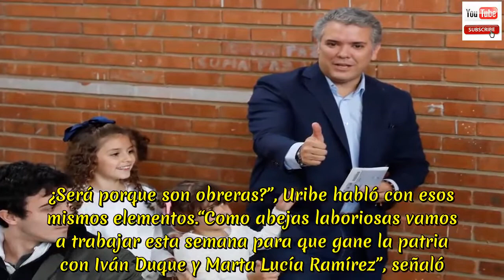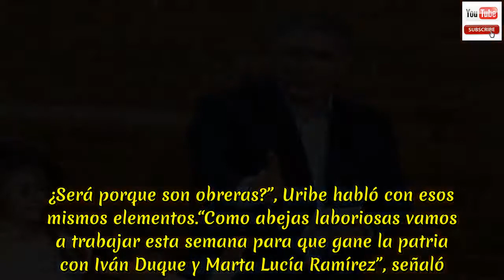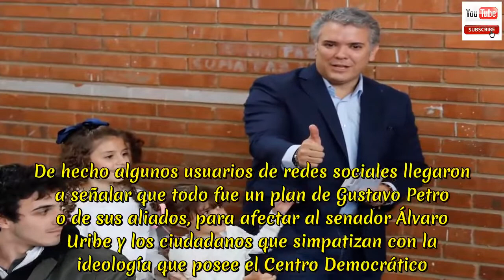Uribe a Petro: vamos a trabajar como abejas laboriosas para que gane Duque !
Uribe a Petro: vamos a trabajar como abejas laboriosas para que gane Duque.El senador del Centro Democrático así respondió a la polémica de las abejas petristas. Fiel a su estilo de responder a todas las polémicas que se generan a su alrededor, el senador Álvaro Uribe Vélez se refirió este lunes acerca de la polémica por las supuestas “abejas petristas” que impidieron que él realizara con normalidad un acto de campaña en el Cesar. Al conocer que el candidato Gustavo Petro dijo que “ahora resulta que las abejas africanas son petristas.  ¿Será porque son obreras?”, Uribe habló con esos mismos elementos.“Como abejas laboriosas vamos a trabajar esta semana para que gane la patria con Iván Duque y Marta Lucía Ramírez”, señaló. Y agregó: “Como para el doctor Gustavo Petro y la candidata (Ángela María Robledo), los votantes del doctor Iván Duque somos la sumatoria de corrupción, entonces vamos a trabajar como MILLONES DE ABEJAS –laboriosas y honorables– para ganar la elección”. Y es que el pasado sábado, cuando el senador Álvaro Uribe se disponía a dar un discurso en apoyo al candidato presidencial Iván Duque en el corregimiento de La Loma, todos los asistentes al evento fueron atacados por un enjambre de abejas africanizadas, dejando 15 personas heridas.  .En medio la polarización por cuenta del certamen electoral, este hecho generó múltiples especulaciones y versiones en torno a la situación.  Desde el uribismo hubo quienes aseguraron que se trató de una especie de ‘bioataque’ para afectar la concentración del Centro Democrático. De hecho algunos usuarios de redes sociales llegaron a señalar que todo fue un plan de Gustavo Petro o de sus aliados, para afectar al senador Álvaro Uribe y los ciudadanos que simpatizan con la ideología que posee el Centro Democrático. Al respecto, la Policía Nacional respondió a quienes aseguran que el ataque del enjambre de abejas fue provocado por opositores al uribismo.  .El coronel Mauricio Pedraza, comandante de la Policía en el departamento del Cesar, desestimó estas versiones frente al ataque de las abejas y aclaró que todo tiene origen en el helicóptero en el que viajaba el senador del Centro Democrático.  .De acuerdo al uniformado, al aterrizar el helicóptero la presión de las hélices provocó que fueran alborotados los diminutos animales.